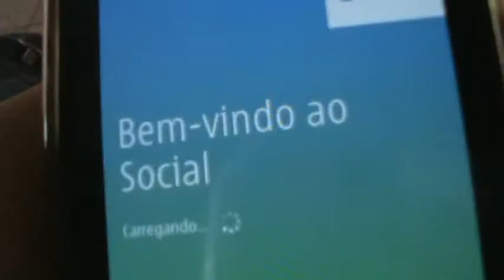Nokia N8: Mostrando Social